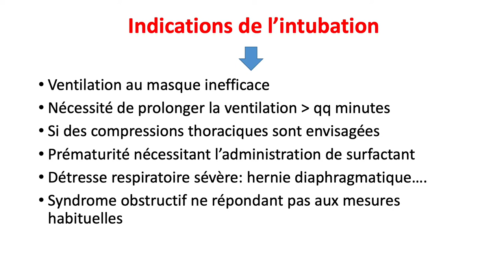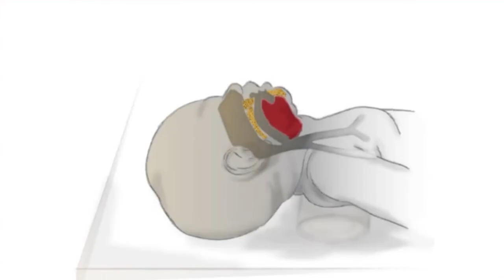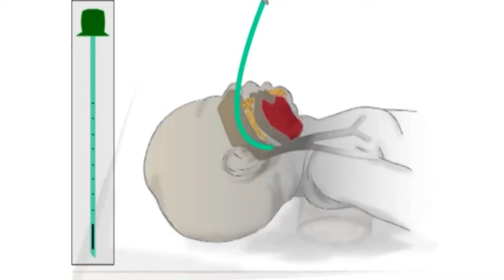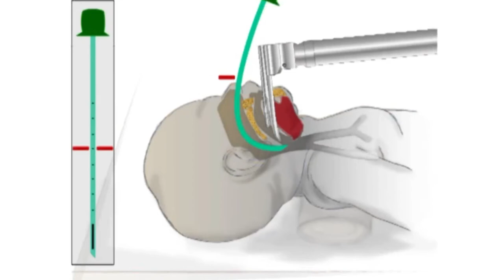Réanimation du nouveau-né en salle de naissance : D1 Intubation naso thrachéale